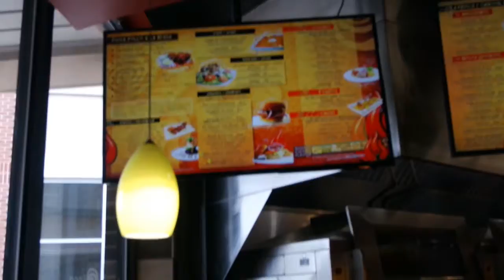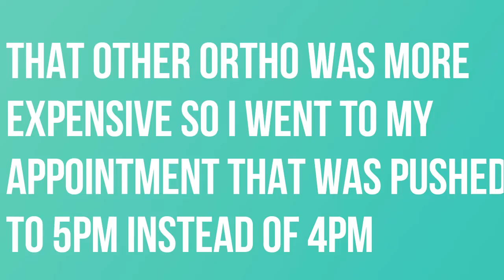Come With Me To Get My Top Clear Adult Braces!!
Hey G SQUADD. In this video I will be Getting My Top Clear Adult Braces!!.Thank you so much for clicking on this video and I would love to hear your thoughts and ideas in the comments section below.